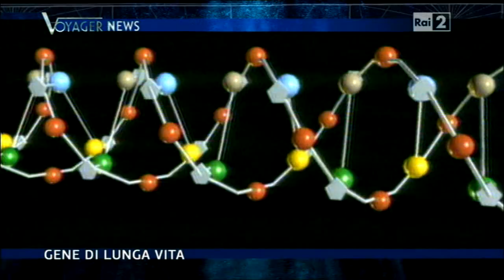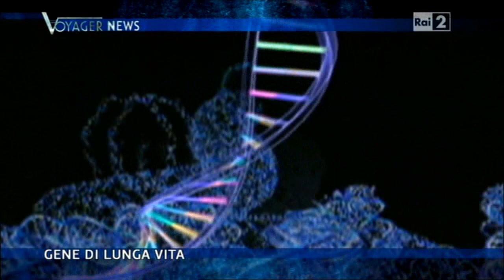Geni di lunga vita